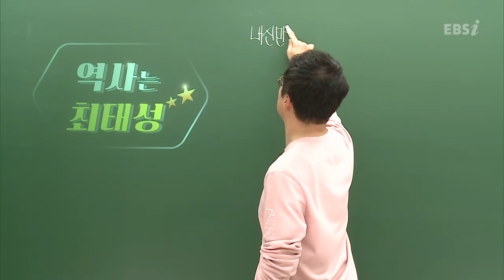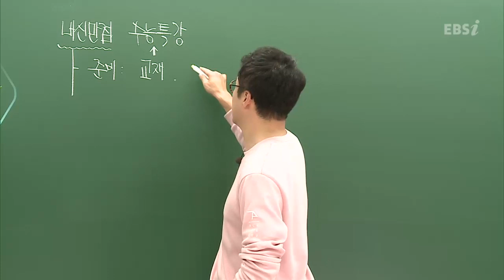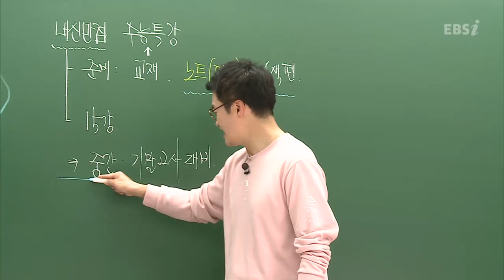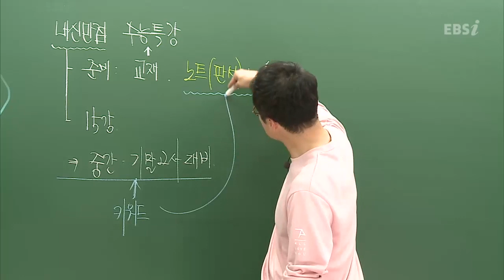2주안에 한국사 정리하기! | 2020 내신만점 수능특강, 최태성 한국사, 오리엔테이션 | EBSi 고교강의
판서 본좌, 한국사의 별, 큰 별쌤이 두 팔을 걷었다! 벼락치기, 단기간, 수능, 모의고사, 내신 등 5천년의 역사를 깔끔하게 정리합니다!